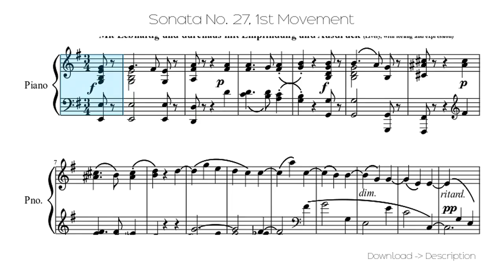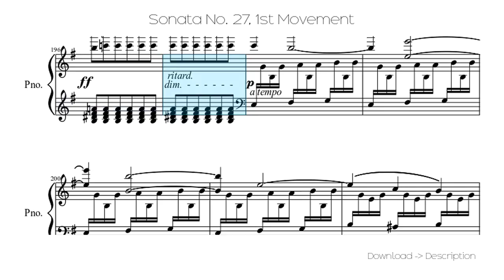🎶 Sonata No. 27, 1st Movement 🎸🎸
Sheet for song: 🎶 Sonata No. 27, 1st Movement 🎸🎸